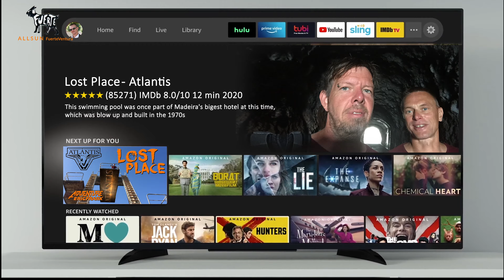ALLSUN Esquinzo Beach / AEF-Hotel-Ranking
Eigene Erfahrung mit der Allsun Kette. Zuerst - die vielen negativen Bewertungen spiegeln nicht den tatsächlichen Standard wieder.
Promotext: "Die allsun Hotels gehören zur alltours Kette, einem der führenden Reiseveranstalter in Deutschland. alltours hat seine Marke allsun Hotels in den vergangenen Jahren klar positioniert. Sie steht für hohe Qualität, Preis-Leistungs-Stärke und zufriedene Gäste. Die alltourseigene Hotelkette bietet Urlaub im oberen Marktsegment für ein breites Publikum und unterschiedliche Zielgruppen an."
Praktisch und zweckmäßig sagen wir. Da wir drei bis fünf Ziele im Jahr anfliegen und auf Sponsoren pfeifen (noch) buchen wir nie die obere Klasse.
Wir bemerken den Stress der Geschäftsführung auf die Mitarbeiter. Das ist bei der Konkurrenz nicht anders. Wir haben bei dieser Hotelkette jedoch das beste Gefühl. Wir haben auch hier ein Ranking, das bleibt jedoch wegen Sponsorensuche noch unter Verschluss. Unabhängig bleiben wir dennoch.